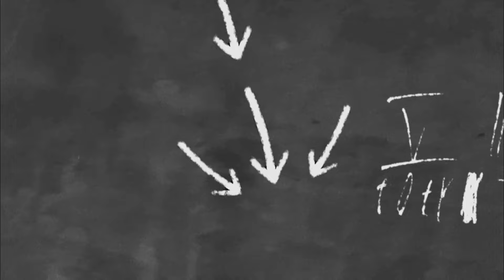Jak's Talk || Ep 02 || Rajesh sonle || Farhan || Sukhraj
Kudo (Martial arts) me Khamgaon se mohammad farhan aur Sukhrajsingh chavan ka international level pr India ko represent krne ke liy selection hua. Hm ne un se aur unke coach rajesh sonle sir se bat ki ap bhi suniye aur motivation lijiye.